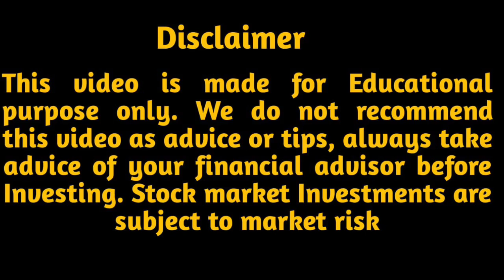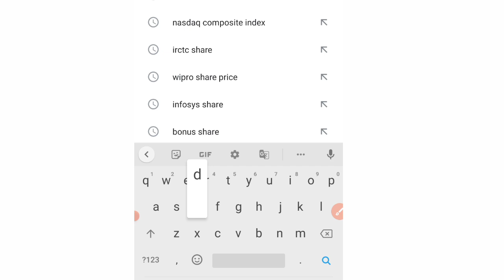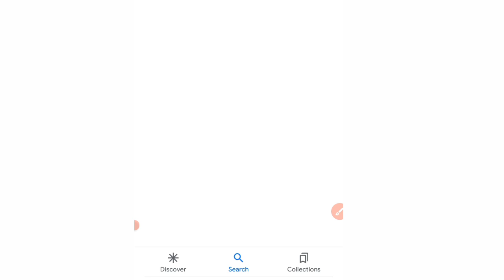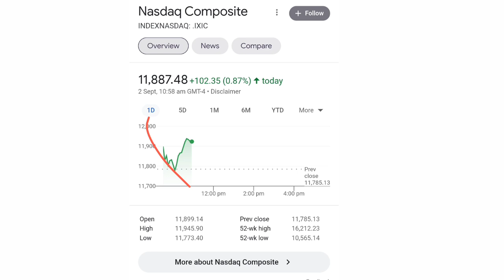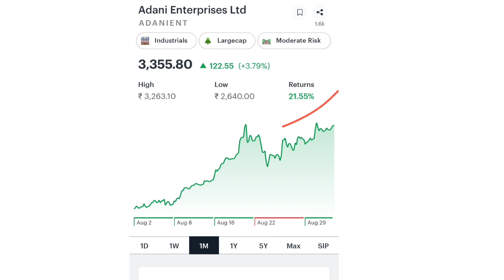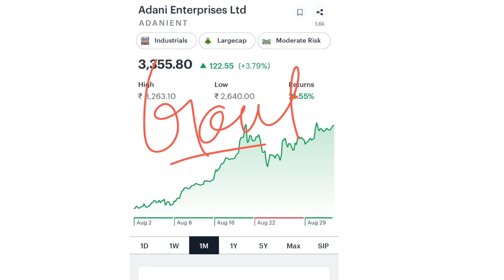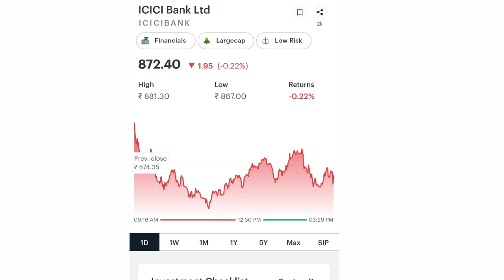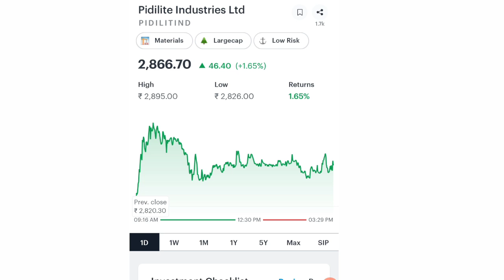इस खबर से होगी बहुत बड़ी तेजी | Best shares to buy now | Best share to buy today | Share market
To open demat account with :-